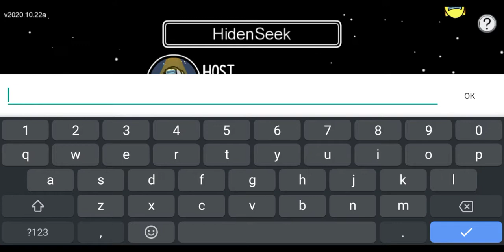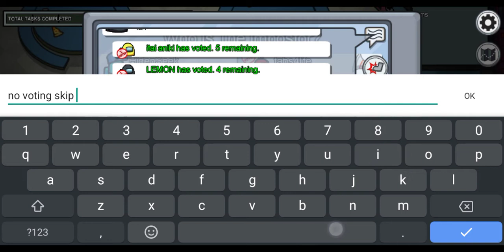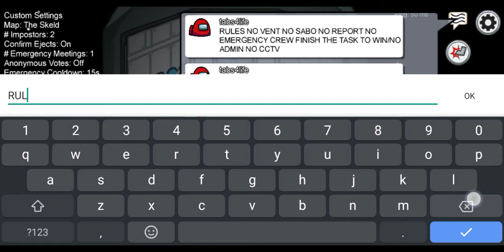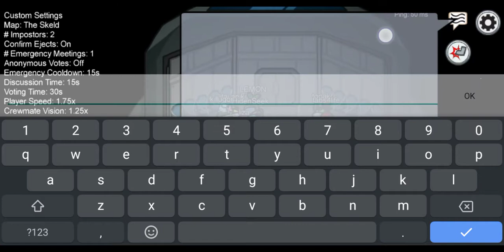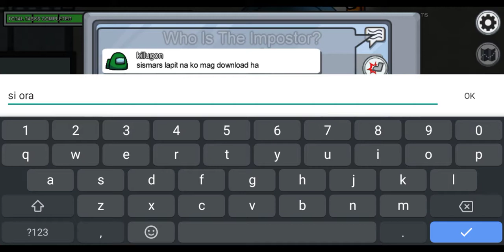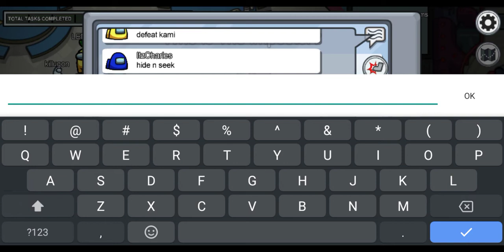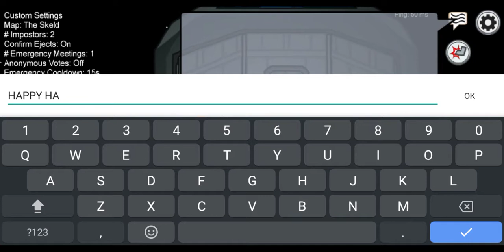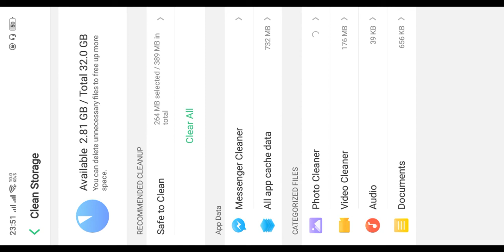(🔴LIVE🔴) Among Us Watch The End Of The Video!!!!!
tabs4life Killed Me Hes My Friend And I Unfriend Him Go Watch Till The End Of The Video!
Or else ඞ